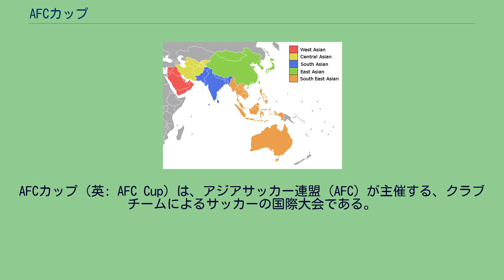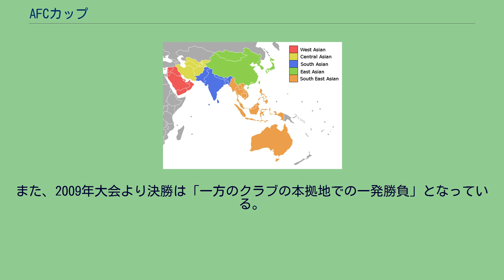AFCカップ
AFCカップ（英: AFC Cup）は、アジアサッカー連盟（AFC）が主催する、クラブチームによるサッカーの国際大会である。
大抵は年度を付加して“AFCカップ [年度]”（英: AFC CUP [year]）などのように呼称される。
これまでアジアのクラブチーム間の国際公式戦は「アジアクラブ選手権」（各国リーグ戦優勝クラブによる大会）、「アジアカップウィナーズカップ」（各国主要カップ戦優勝クラブによる大会）と、この2大会の優勝チームが更にアジアナンバーワンの座をかけて争った「アジアスーパーカップ」の3大会があったが、これを統合して2002-03年シーズンに「AFCチャンピオンズリーグ」(ACL) として再スタートした。
しかし、その第1回大会は実力差の開きや発展途上国の代表チームが出場を辞退するケースも多く、大会の質の低下を懸念する声もあったため、AFCではチャンピオンズリーグの出場枠をAFCクラブチームランキングの上位14カ国に絞り、同ランク15位から28位の国・地域のリーグ戦・カップ戦の優勝28チームにこのAFCカップの出場権を与えることとした。
位置づけとしては「国際サッカー連盟（FIFA）傘下のサッカーの大陸連盟における第2クラブ選手権」という意味で、欧州サッカー連盟（UEFA）における「UEFAヨーロッパリーグ」、あるいは南米サッカー連盟（CONMEBOL）における「コパ・スダメリカーナ」に類するとみることもできるが、両者とは「ランキング上位の国・地域協会には出場権が割り当てられない」（2017年 - 2020年の制度では上位12協会、2021年の制度では上位10協会）という点で大きな違いがある。
大会の仕組はグループリーグと決勝トーナメントの2本立てである。
2005年度は参加28クラブのうち棄権が10クラブあったため大会は18クラブで争われた。
アジアサッカー連盟の5地区の区分 2017年大会より大会方式が変更された。
近年のAFCカップにおいて西アジアのクラブの実力が飛び抜けていることや、実力の近いクラブを対戦させることで実力を引き上げることを考慮し、西アジア・中央アジア・南アジア・東南アジア・東アジアの各地区で対戦を行い（地区分けについてはアジアサッカー連盟#AFC内の地域連盟も参照）、決勝を「西アジア地区代表クラブ 対 他の4地区のプレーオフ勝者」で行う。
2017年大会の制度では、各地区の対戦は以下の通りとなる。
2017年 - 2020年の制度においては、東西各ブロック（西ブロックは西アジア・中央アジア・南アジア地区、東ブロックは東南アジア・東アジア地区）におけるAFCクラブコンペティションランキングのブロック内順位が7位以下となった国・地域のクラブのみが出場できる。
もし当該クラブがAFCチャンピオンズリーグ（ACL）の予選出場資格も得ている場合、それに敗退した場合はAFCカップに出場するが、勝ち抜いた場合はAFCカップには当該国・地域から別のクラブが補充される。
6位以上の国・地域のクラブは、ACLの予選で敗退した場合は代わりに出場できる大会はない。
また、スタジアムについては、2016年度までは「個別席を完備したスタジアムの使用を強く勧告する」としていたが、2017年度からは、「個別席で、背もたれが30㎝以上あるもの。なおかつそれを3000席以上設置すること」を開催場として義務付けることになり、椅子席でも規格外のもの、立見・芝生席の使用は禁止されることになった。
2021年の制度においては、AFCチャンピオンズリーグ（ACL）とともに出場枠の改定が行われている。
基本的な方式は2017年からの制度と同様であるが、以下の点が異なる（以下の節番号は、2021年のエントリーマニュアル内のもの）。
※注：結果の(H)は優勝クラブのホームでの試合、(A)は優勝クラブのアウェーでの試合。
「*」は、本来はホームゲーム開催権を与えられていたクラブが国内でホームゲームを開催できなかったことを示す。
また、2009年大会より決勝は「一方のクラブの本拠地での一発勝負」となっている。
2021年大会決勝戦からDAZNで独占中継。
また2021年から本大会を始めとするAFC主催大会を2028年までの間、DAZNにて独占中継されることから、今回の放送が日本初放映となる。